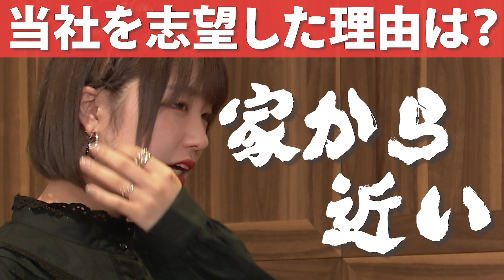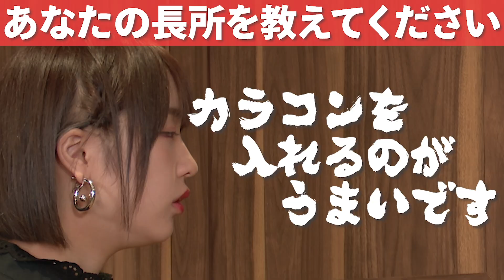【就活生必見】もしも企業面接を超十代メンバーがしたらひどすぎたwww 山之内すず/池田翼/なえなの/黒田昊夢【超十代】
〈出演者〉
山之内すず

株式会社超十代 / 株式会社クリーク・アンド・リバー社(The Online Creators)